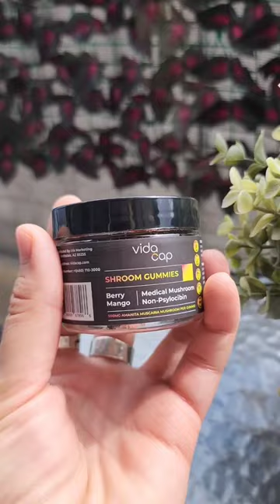Trying Amanita Muscaria Mushrooms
Amanita Muscaria is a medicinal mushroom that puts you in a euphoric happy state when taken in micro doses. These gummies make it easier to incorporate in your life.